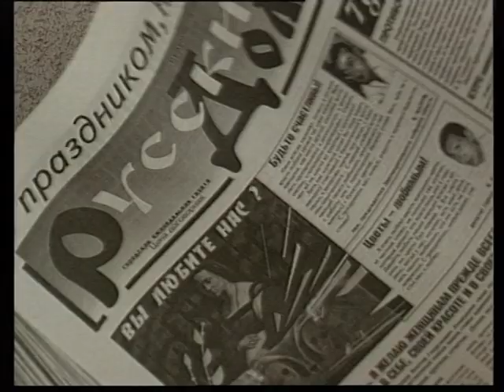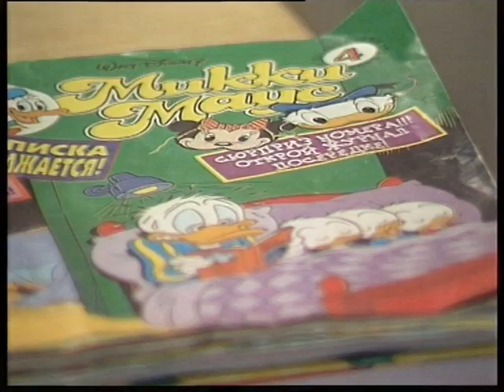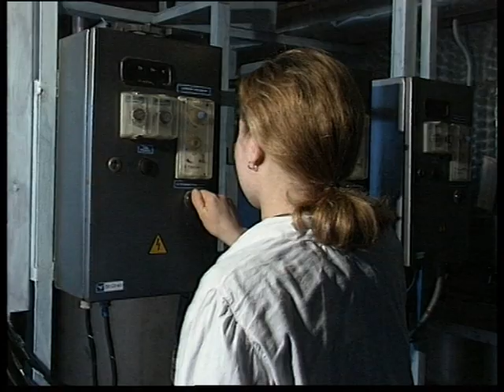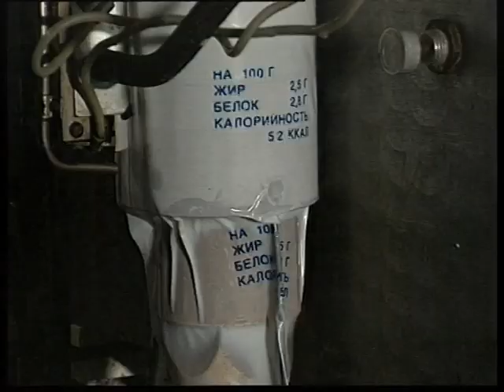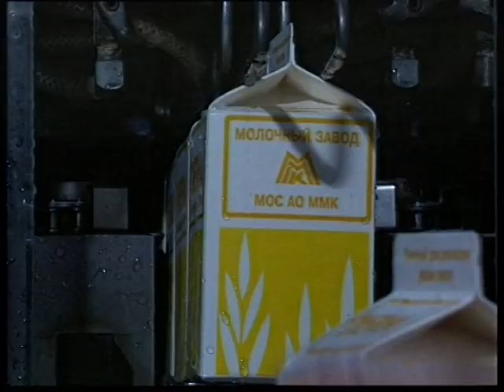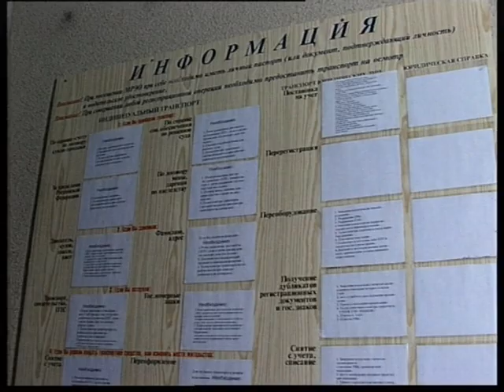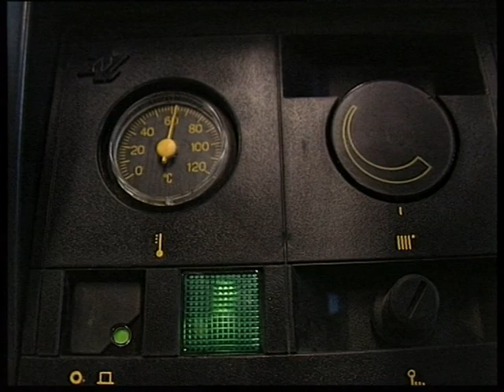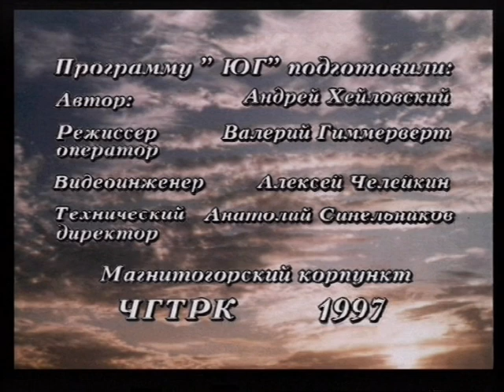Program South february 1997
Магнитогорский корреспондентский пункт ЧГТРК - Программа "Юг" февраль 1997 с сюжетами - пресс конференция, Русский Дом., лесные школы, Агаповский район, МРЭО, Magnitogorsk correspondent offise off ChGTRK - Program South february 1997 with press conferanse, Pussian home, forest school, Agopov region, Car Police station